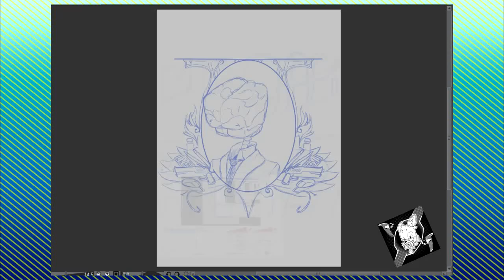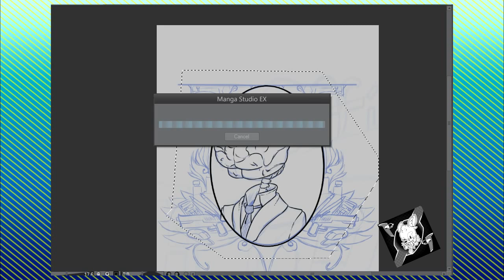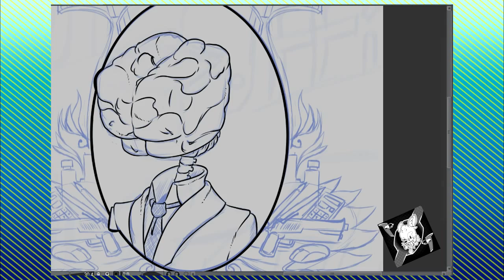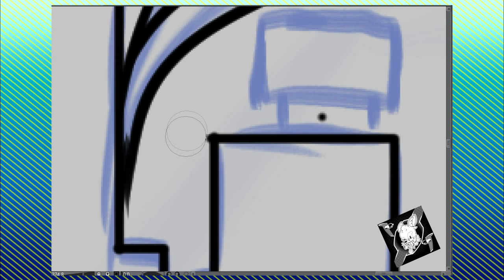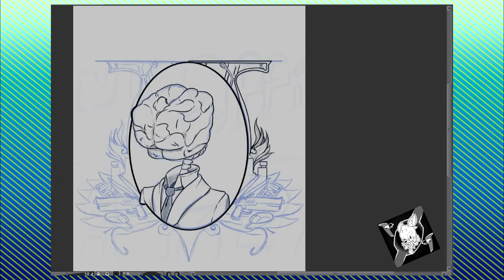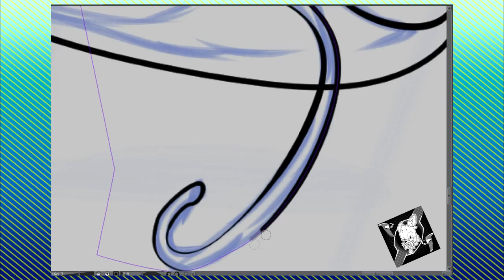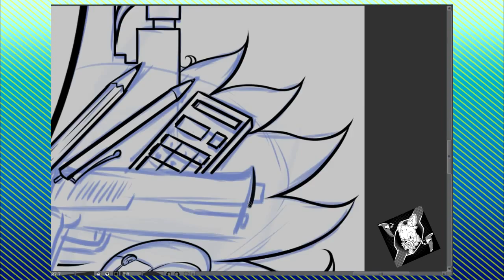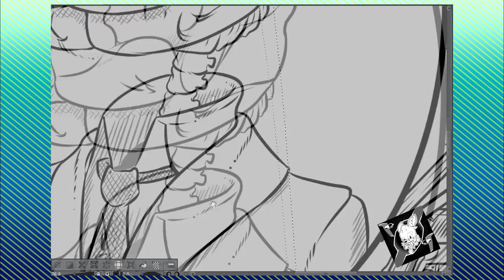YHTL Time lapse art video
what's up pups, puppies, or anything between. My name is Puppie Pill and this is yesterday hour time lapse(yhtl) If you enjoyed the video please leave a like, don't forget to comment, and have a great f#cking day